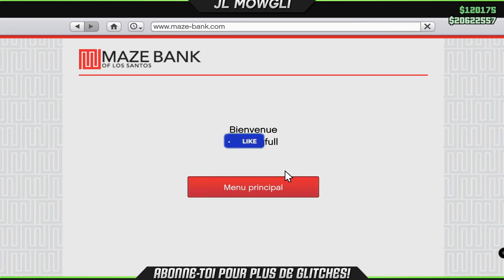Obtenir 1,000,000$ Chaque 2 Minutes Sur GTA 5 Online Glitch argent! (Glitch argent illimité) En 1.53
Abonnés actuels :6 991

✔️🔒 Salut tout le monde c est JL Mowgli. ! 🚨

🎮Cette chaîne a pour but de vous faire découvrir divers astuces ,
Des  🎮Glitch ,des présentations ...
📌 Avant tous, aidez-moi à atteindre les 10 000 abonnés !

🎁🡆Merci à ceux qui mettent le Code Créateur ➔ "zgt-glitcheur" (dans la Boutique Fortnite !)

🎮🡆Mon PSN : ZGTGLITCHER-_YTB